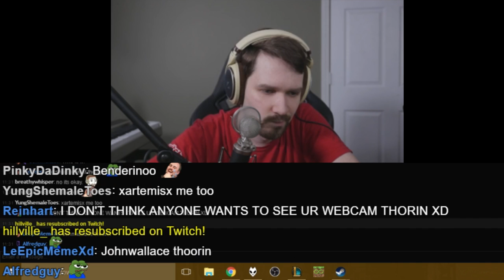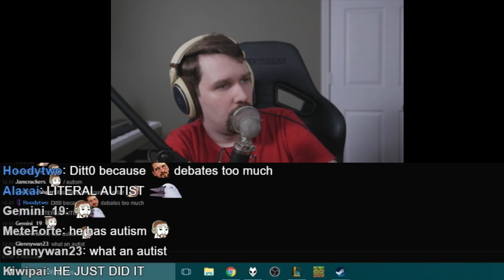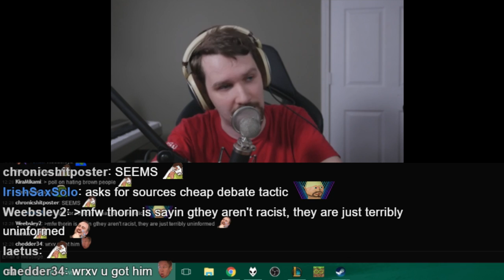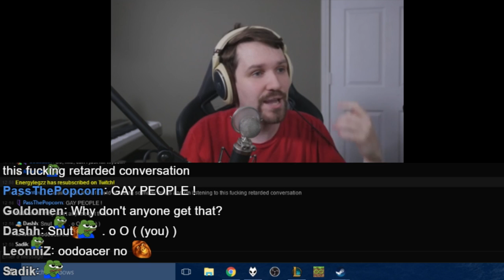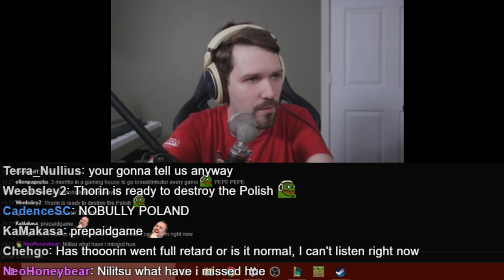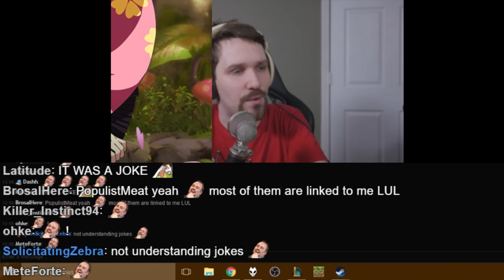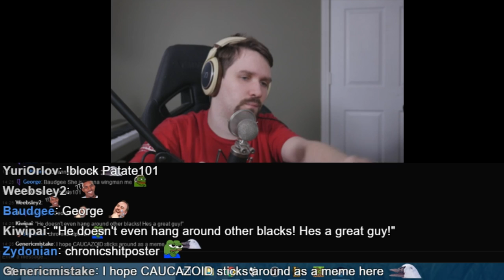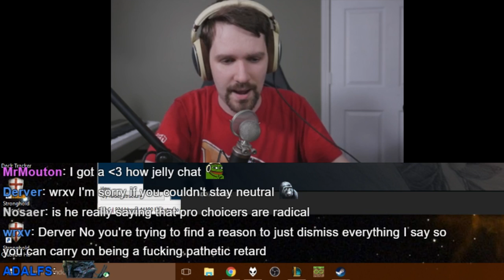The long and intense Thorin discussion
Talking politics, Unfiltered, and e-sports drama.